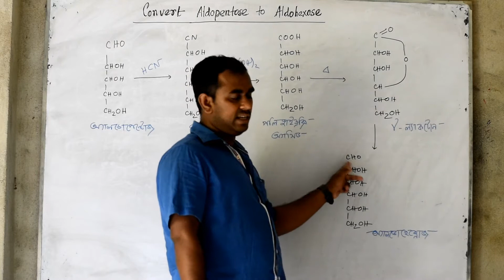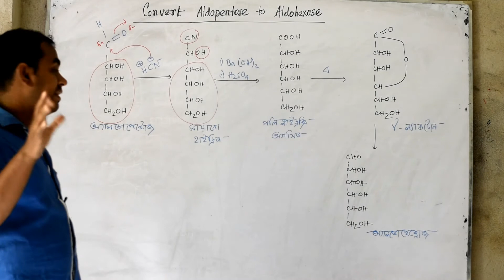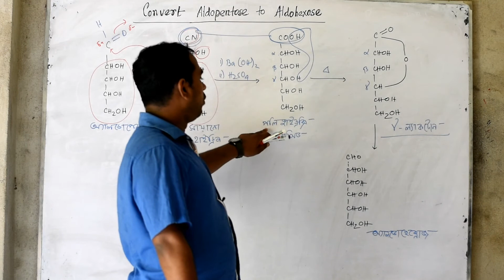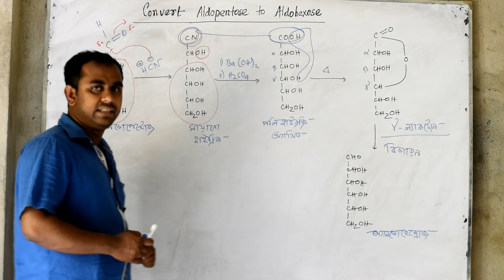Convert Aldopentose to Aldohexose by Amit Mondal.